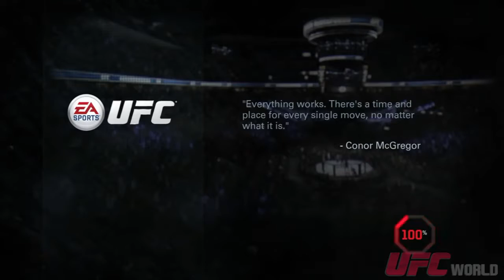EA SPORTS UFC Career Mode PART 7 That is not What I Expected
EA SPORTS UFC Career Mode Gameplay PART 7 - That is not What I Expected Electronic Arts teams with Ultimate Fighting Championship to bring the ferocity of mixed-martial arts to.

Again, another claimed video with no sound.Sorry guys, I just dont know what to do with this issue! Hope its not that big of a deal :/ EA SPORTS UFC Pro Career Mode Gameplay PART 7 Pro.